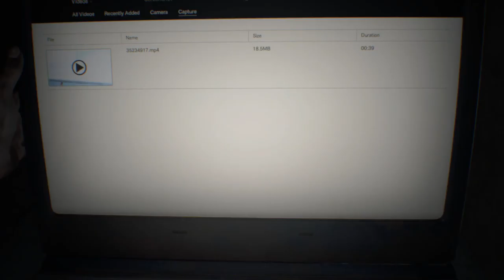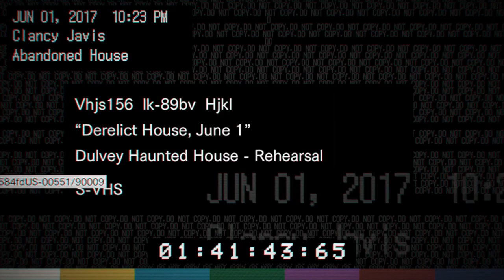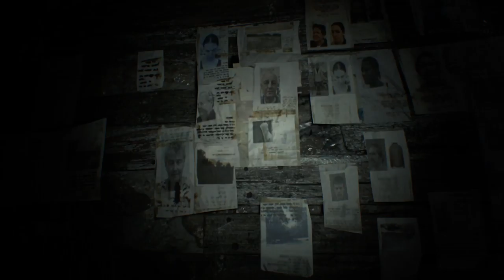Resident Evil 7: Biohazard - Let's Play - EP. I - Babysitting????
Enjoy the journey of me playing R.E.7 W/ Live Commentary

Music Produced By: Big Mel Jr

Outro Banner Made By: Diivzie

Also gals and guys  add me on Snap, Twitter, Twitch, Instagram.
"XXIIBMJIIXX"

*My videos are for educational and entertainment purposes*